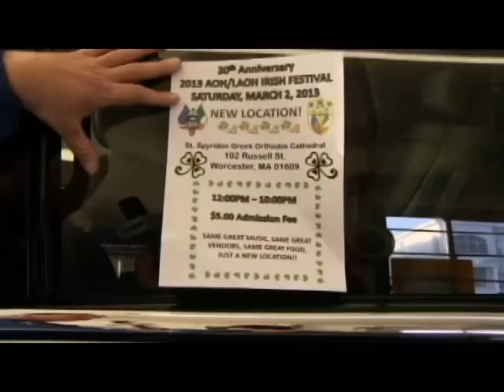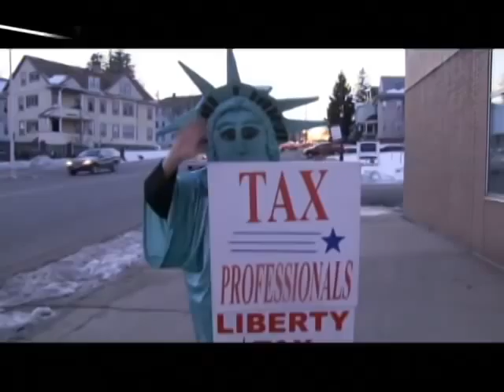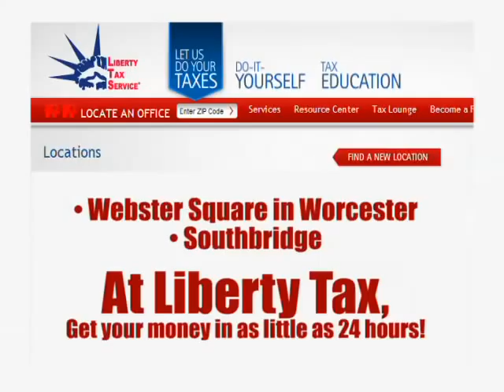Trimble Motors - February 23, 2013 - WorcesterTV.com - Used Cars Worcester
February 23, 2013 - WorcesterTV.com - Used Cars Worcester